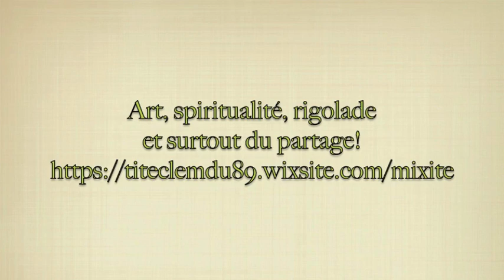🎤 The seed d'Aurora🌟 Version alchimique🌟 Clémentine De Carvalho 🎤